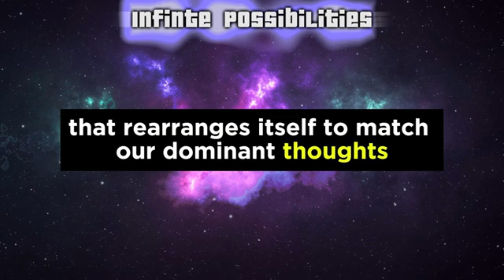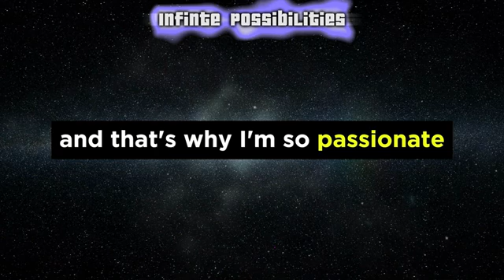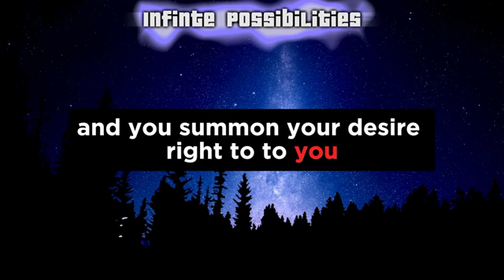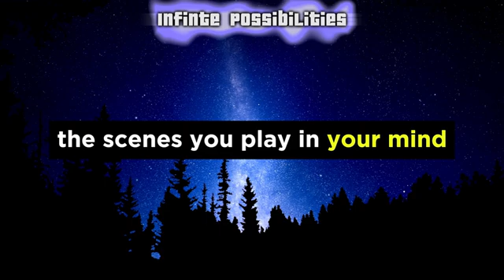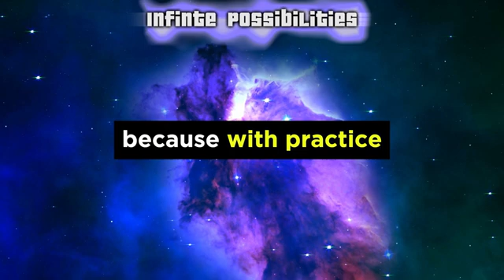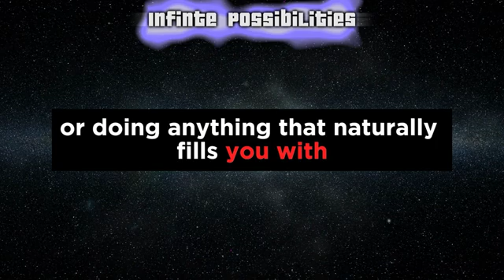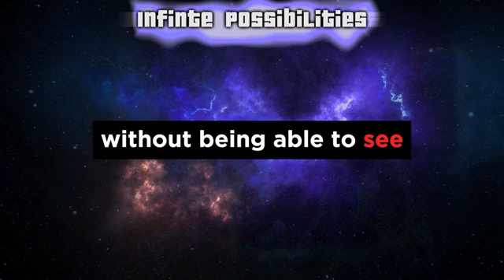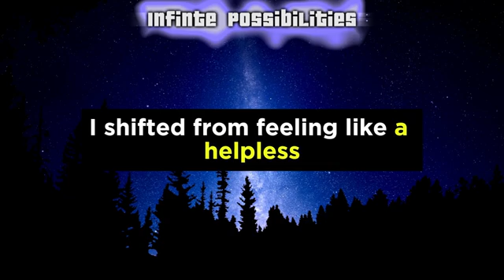You Can Easily Hack The Law Of Attraction - Elon Musk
You Can Easily Hack The Law Of Attraction -  Elon MuskBased on the books and teachings of " Elon Musk"

"You can basically do anything with synthetic RNA-DNA. It's like a computer program. So, I think with effort that's not too crazy, you could probably stop aging, reverse it if you want. You can turn someone into a freaking butterfly if you want, with the right DNA sequence." - Elon Musk